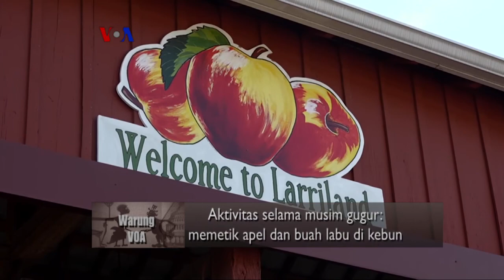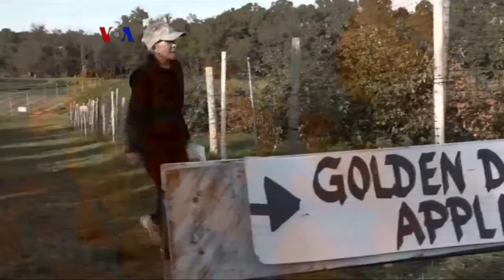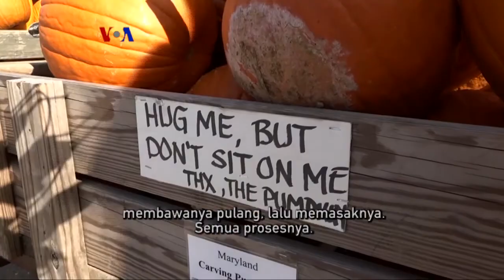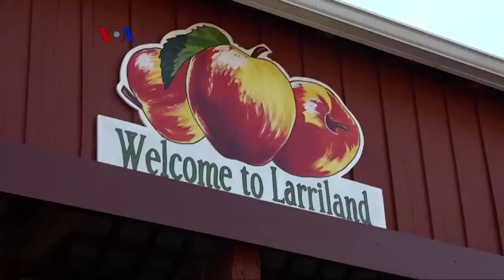Musim Gugur di Great Falls, Virginia (1) - Warung VOA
Cak Supri dan Ning Jinny mengajak pemirsa ke Taman Nasional Great Falls di McLean, Virginia untuk menikmati suasana musim gugur. Warga Amerika biasanya berkunjung ke perkebunan untuk memetik apel atau labu. Musim gugur juga dikenal sebagai akhir dari musim panen sebelum masuk ke musim dingin.